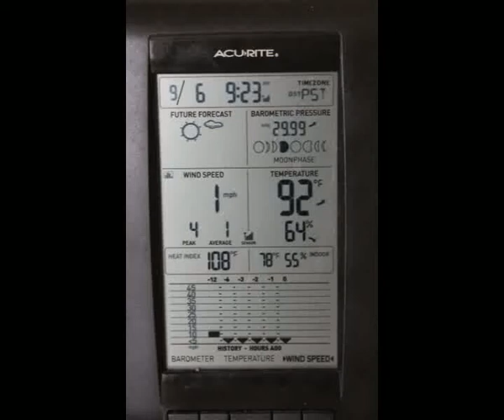Ocotillo Wind - Pattern Energy 09/06/2014 Wind at 1mph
112 turbines sucking power from the grid to keep them in the ready mode. From what we have read this standby power is not even metered, if the project is only running at a 15% capacity factor I wonder what it would be if they subtracted this standby power that they use, could it be a wash?